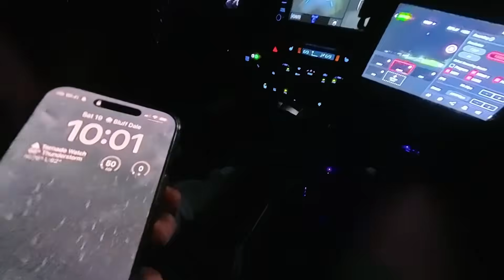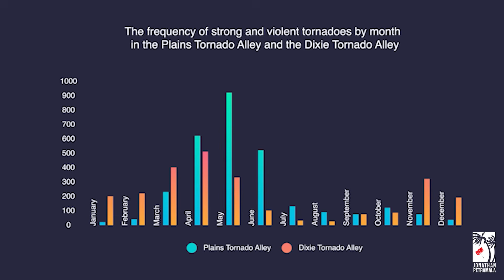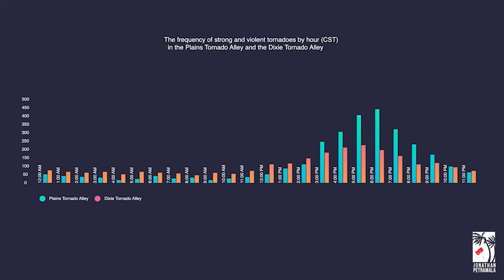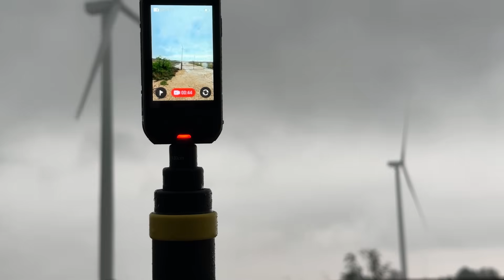Not Tornado Alley: Why the Worst Tornadoes Now Hit Here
🎥 Grab the new Insta360 X5 here and get a FREE lens replacement kit
The most tornado-prone place in America isn’t in Tornado Alley. It’s a forgotten stretch of Highway 98 in southern Mississippi—where the sky doesn’t warn, it ambushes. From EF4s ripping through Tylertown and Bassfield, to nighttime and rain wrapped assassins tearing through Hattiesburg, this corridor has quietly become the new epicenter of America’s most violent tornadoes.

If you like videos about tornadoes, severe weather documentaries, or real storm chasing, check out other great creators like Ryan Hall Y’all, Pecos Hank, and Reed Timmer. This video explores a tornado hotspot in America.

0:00 - Intro
2:45 - Hattiesburg, MS, 2013 EF-4
7:26 - Why is tornado alley moving?
10:06 - Bude, MS, 2024 EF-3
11:48 - Tylerton, MS, 2025 EF-4
12:49  - Nighttime tornadoes, Hattiesburg, MS, 2017 EF-3
16:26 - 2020 Easter Sunday Bassfield, MS, EF-4